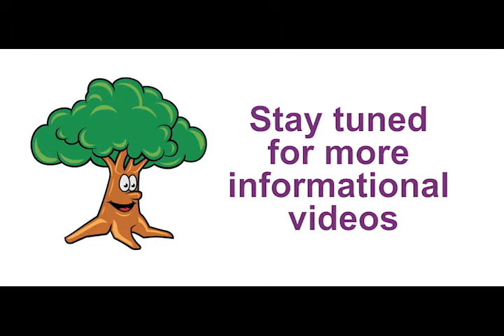Dementia 101 by RainTree Care (Part 1)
Learn from RainTree Care's very own clinical team!
In this video you will learn about Dementia and its causes.

RainTree Care Services & Senior Residences operates the first fully serviced seniors residence for Filipinos in the Philippines. Our residence “Bahay Dona Rosario” is located in a peaceful community in Muntinlupa, Metro Manila, Philippines.

Our well managed facility offers quality care based on the latest German standards combined with Filipino values and compassion. It is our mission to create a happy life for our residents and to be a home and family.